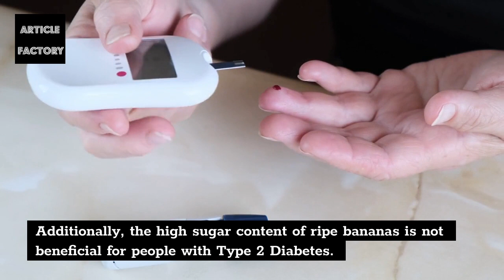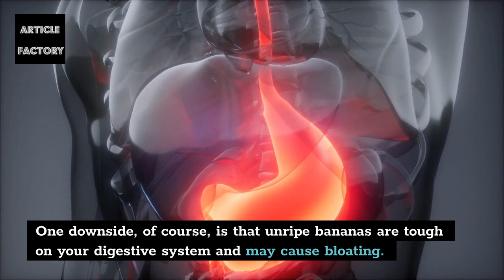Do You Know When Is The Right Time To Eat A Banana!